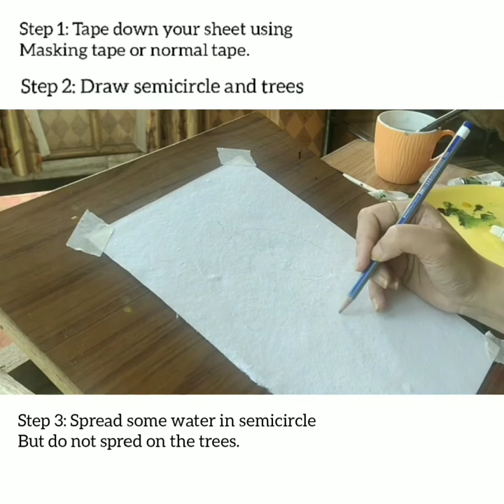Landscape Painting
Material description given below:
Artists Water Colours from Faber Castell
Normal brushes available in the market.
I have used 12 number brush. But you can use according 8 no. Or 6 no. Brush fir trees and highlights and 12 no. For background and foreground.
Sheet used : Handmade paper by Vasu.

Colours used in the painting:

For sky: Cobalt Blue
For tress: and fore ground: Sap green and Burnt sienna
For highlights: I have mixed sap green with black.

You can also use gomboge yellow colour or cadmium yellow to give different tone on ground and trees.